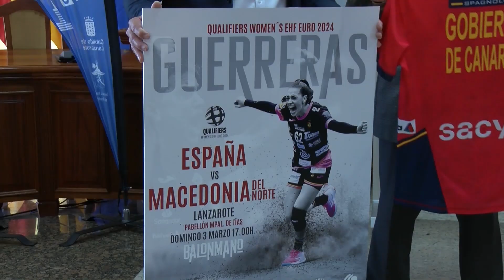La Tertulia | (16/02/2024)